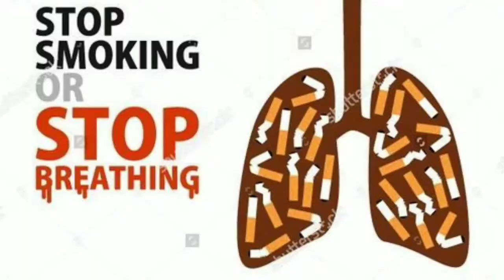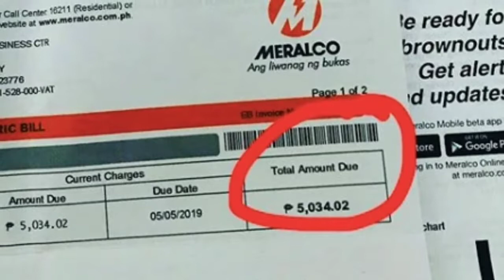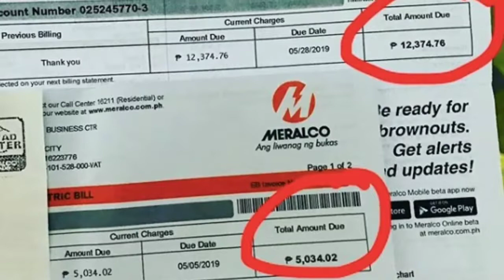SIMPLE AND PRACTICAL TIPS PARA MAKA IPON NG PERA/IPON TIPS/IPON PA MORE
Hirap ka bang mag ipon ng pera  dahjil maliit lang ang sueldo mo? Sa video na to" simple and practical tips para maka ipon ng pera", ma tu tutunan mo ung pinaka simpleng paraan ng pag iipon. Keep on watching until the end of the video.